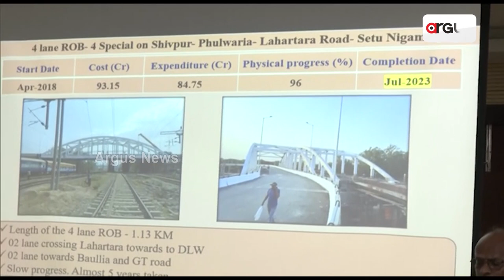ଆରମ୍ଭ ହୋଇଛି ଫିଟ୍ ଇଣ୍ଡିଆ ଅଭିଯାନ || Fit India Movement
ଆରମ୍ଭ ହୋଇଛି ଫିଟ୍ ଇଣ୍ଡିଆ ଅଭିଯାନ । ନିଜକୁ ସୁସ୍ଥ ଓ ନିରୋଗ ରଖିବାର ପ୍ରୟାସ । ନଭେମ୍ବର ୧୫ ରୁ ଡିସେମ୍ବର ୧୫ ପର୍ଯ୍ୟନ୍ତ ଅଭିଯାନ । ଭାରତକୁ ଏକ ଫିଟ୍ ଓ ସୁସ୍ଥ ରାଷ୍ଟ୍ର ଭାବେ ଗଠନ କରିବା ପ୍ରଧାନମନ୍ତ୍ରୀଙ୍କ ଲକ୍ଷ୍ୟ । ଅଭିଯାନର ସଫଳତା କାମନା କଲେ କେନ୍ଦ୍ର କ୍ରୀଡ଼ାମନ୍ତ୍ରୀ ଅନୁରାଗ ଠାକୁର ।